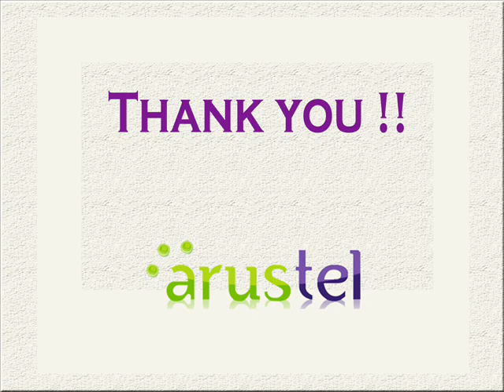SENEM DENIZ : VOIP CALLS VOIP PHONE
Senem Deniz, Jak Matalon, Ulas Deniz and Sule Karaca -
If you've never heard of VoIP, get ready to change the way you think about long-distance phone calls. VoIP, or Voice over Internet Protocol, is a method for taking analog audio signals, like the kind you hear when you talk on the phone, and turning them into digital data that can be transmitted over the Internet.How is this useful? VoIP can turn a standard Internet connection into a way to place free phone calls. The practical upshot of this is that by using some of the free VoIP software that is available to make Internet phone calls, you're bypassing the phone company (and its charges) entirely.How does VOIP work?A way is required to turn analog phone signals into digital signals that can be sent over the Internet.This function can either be included into the phone itself  in a separate box like an ATA.VOIP Using an ATA
Ordinary Phone ATA Ethernet Router Internet VOIP SERVICE PROVIDER

VOIP using an IP PHONE

IP Phone Ethernet Router Internet VOIP SERVICE PROVIDER

VOIP connecting directly